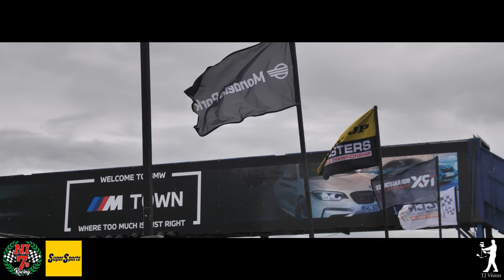Mondello Park Supersports and NI7 short video.